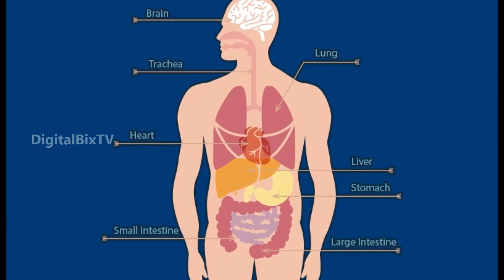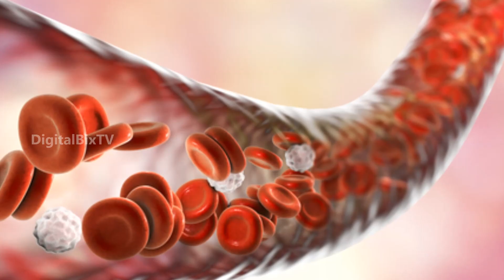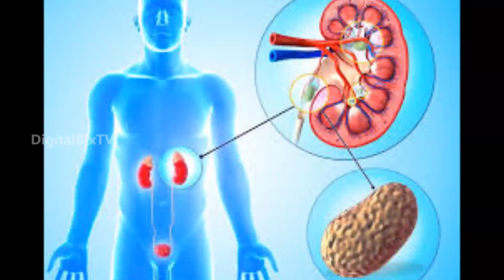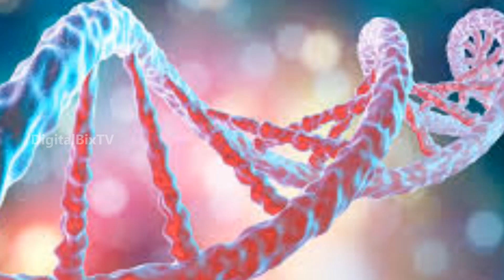ఉల్లిపాయలు తినే ప్రతి ఒక్కరు తప్పక చూడాల్సిన వీడియో | Benefits Of Onions in Telugu | Health Tips